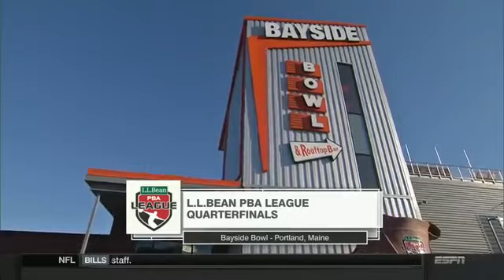2017 L L Bean PBA League Quarterfinals Atom Splitters vs Styles, Lumberjacks vs Muscle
2017 L L Bean PBA League Quarterfinals
Atom Splitters vs  Styles, Lumberjacks vs  Muscle